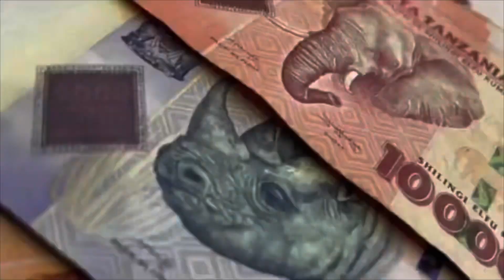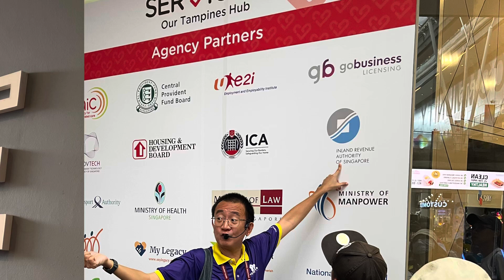Free Changi, Singapore Precinct Tour during our 9 hour layover (9/21/24).